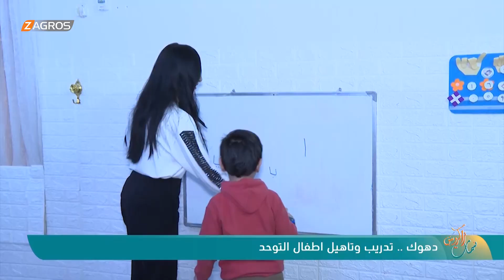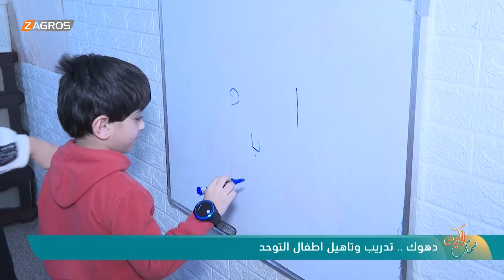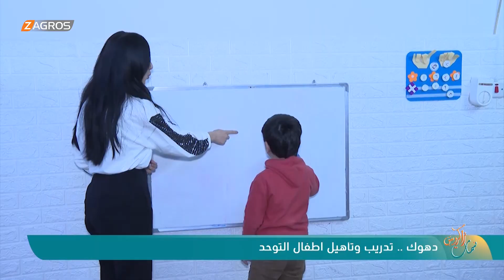تدريب وتأهيل أطفال التوحد في